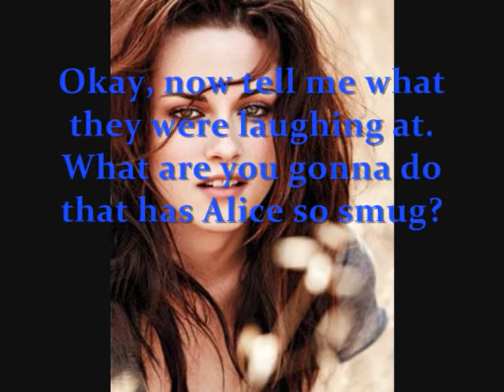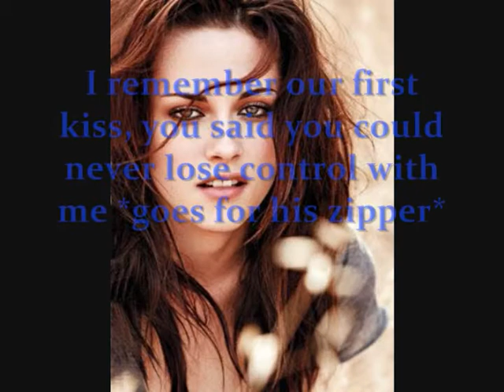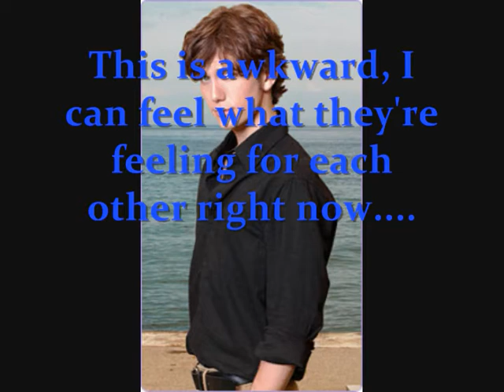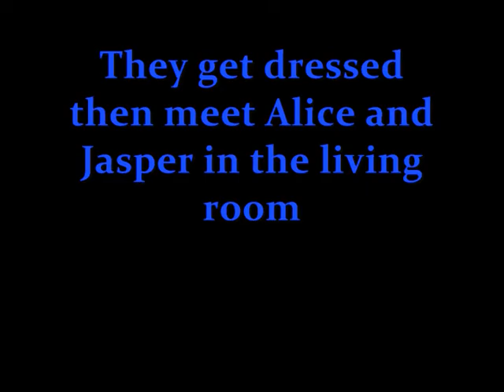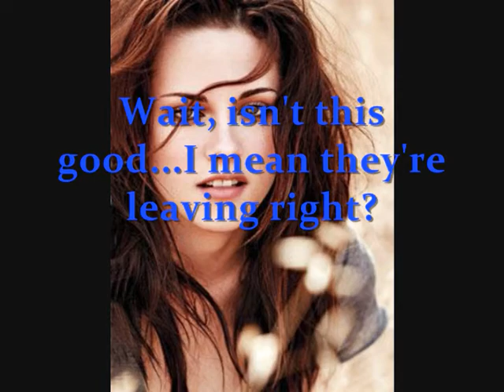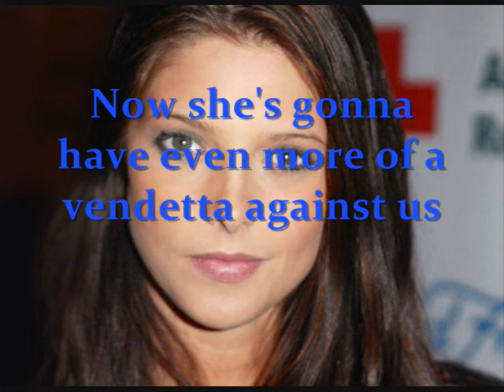The Dark Sun Episode 11 {Love Interrupted} MARATHON Part 2 of 3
Part 2!!!

And tell me, was I too descriptive, I was trying to make it mature but not hardcore or anything like that, so tell me if I did it right

Songs:
You Rock My World- Michael Jackson
Immediate Music- Redrum
Immediate Music- Farenheit

Remember mature? or too descriptive?

Next part up soon :)